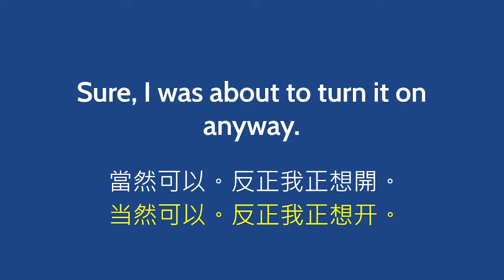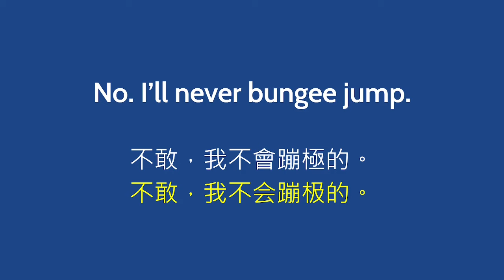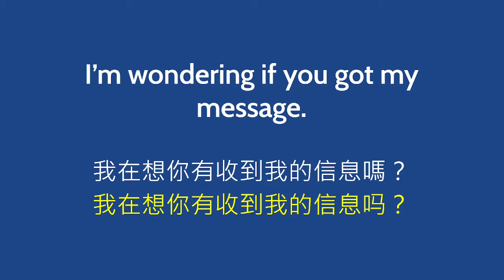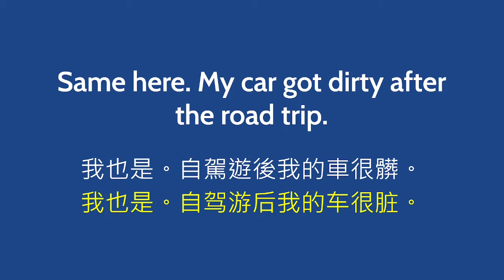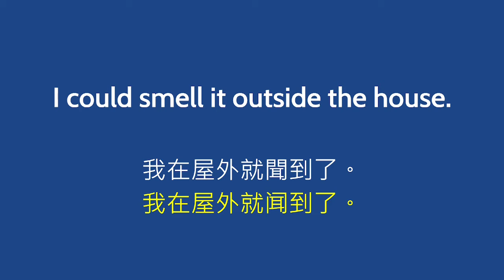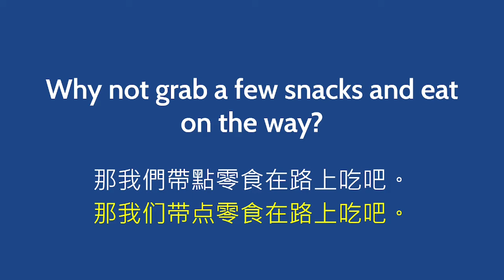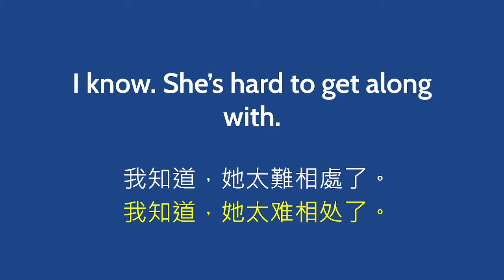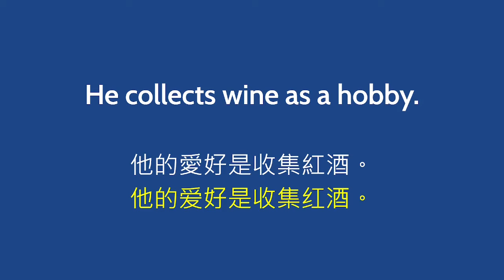【每天聽力快速習慣外國人語速】日常英文對話 | 越聽越明白 | 每天一遍見效顯著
今天我們繼續來進行聽力訓練。這個視頻包含50個簡短對話，每個對話包含兩句話。我們會先在沒有字幕的情況下聽兩遍，然後在有字幕的時候再聽兩遍。反覆聽讀，不僅能提高聽力能力，習慣外國人的正常語速，還可以掌握到地道的英文表達。